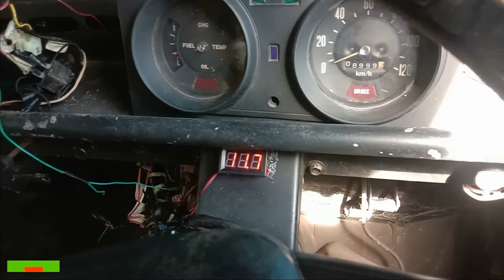Ganti Daun Kipas Radiator | Modifikasi Kipas Radiator | Memperlebar Ruang Mesin yang Sempit